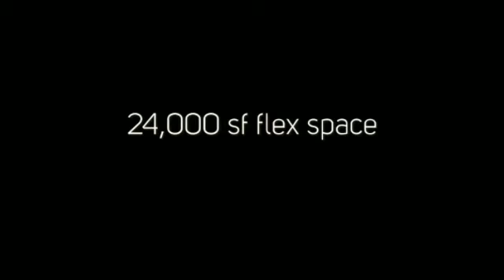INDUSTRIAL BUILDING FOR SALE in BATAVIA, IL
INDUSTRIAL BUILDING FOR SALE - 24,000 SF
BATAVIA, IL

24,000 sf flex space/warehouse located on 1.5 acres. Property is located 3.4 miles from DuPage Air Port, and 4 miles North of Route 88 via Kirk Rd. Building has five drive in doors and 2 dock high doors. A wide paved drive around perimeter of building, provides easy access for large vehicles. Taxes: $0.93/sf; CAM: $0.49. Available for lease: 1,600-4,200sf for $8 mod. gross.